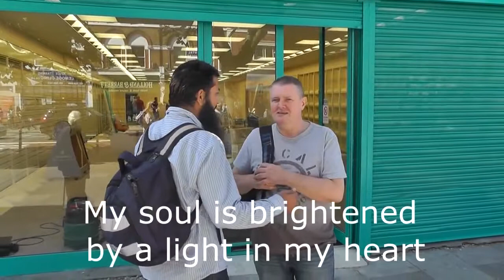Tearful, 6 Minutes Catholic to Muslim 'Live' Street Dawah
Street dawah and some good Techniques.